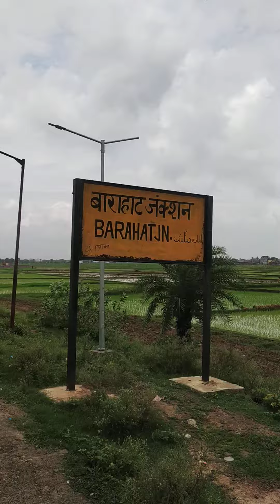बाराहाट जंक्शन रेलवे स्टेशन। Barahat Junction Railway Station. vlog video